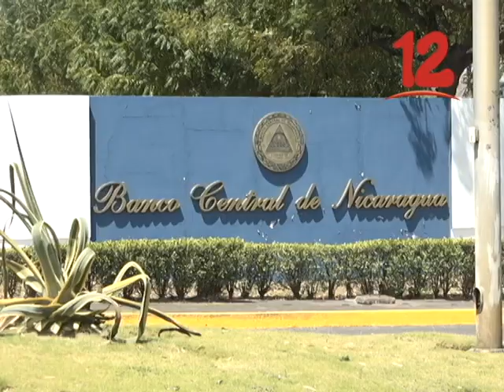DESLIZAMIENTO ANUAL DEL CÓRDOBA EN RELACIÓN AL DÓLAR SERÁ DE 3% A PARTIR DE NOVIEMBRE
Banco Central reduce el porcentaje de deslizamiento anual del córdoba frente al dólar.